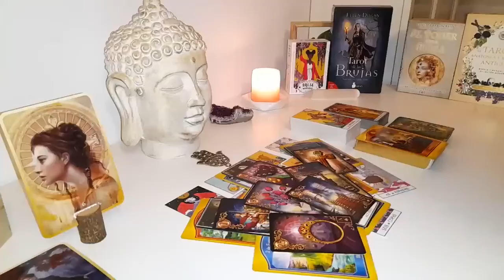SAGITTARIUS💌ON THURSDAY 29TH EVERYTHING EXPLODES !! URGENT MESSAGE🚨💯 END AUG 2024 TAROT LOVE READING